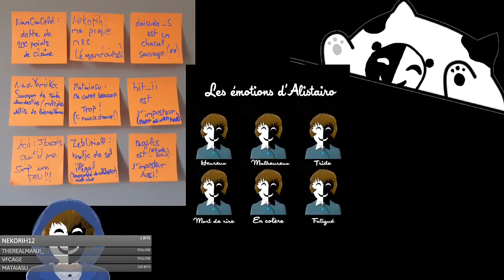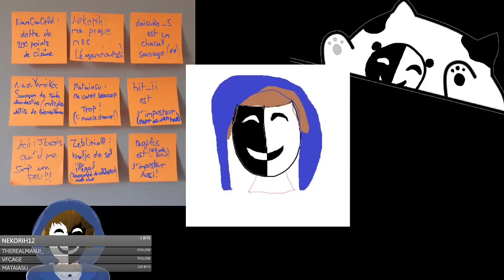ALISTAIRO JOINS THE BATTLE, LA PROPHÉTIE ET E-SPORT MARTIEN (Partie 5) | Apex Legends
Cinquième partie de la rediffusion du live "Les dieux de la chance sont cruels !" du 8 juin 2021

Le jeu : Apex Legends
"Il faut conserver ses alliés jusqu'à la fin de la partie."
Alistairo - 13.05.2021